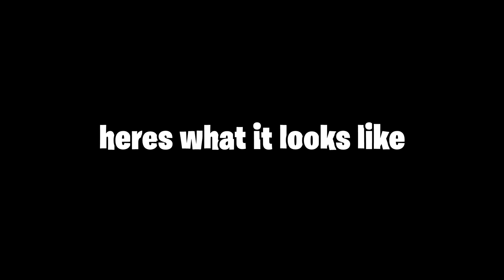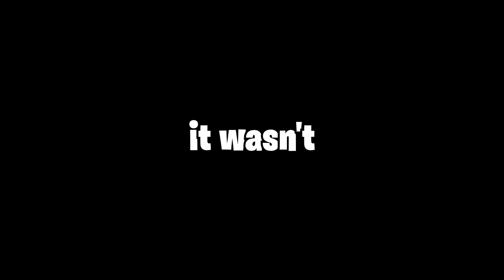I UNLOCKED GOLD CAMO IN BLACK OPS 6 AND ITS BEAUTIFUL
THE BLACK OPS CAMO GRIND STARTS

hi there. if you're reading this, I just want to let you know that I appreciate you for watching the video. :)

PLEASE GIVE ME A FOLLOW I BEG. only if you want too tho :)